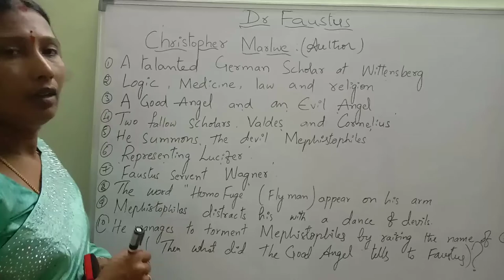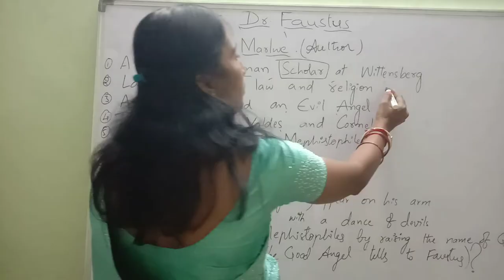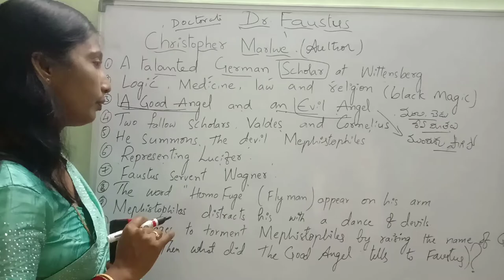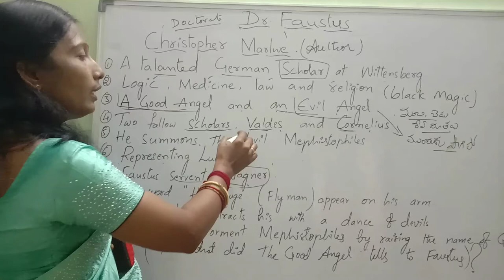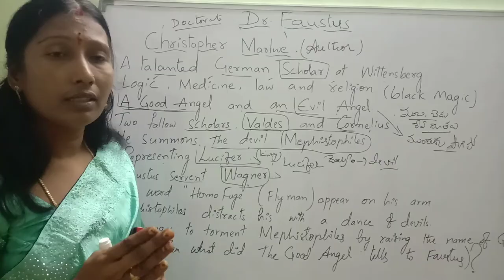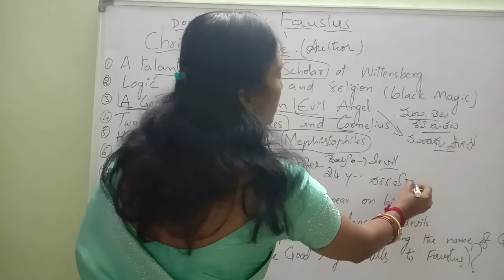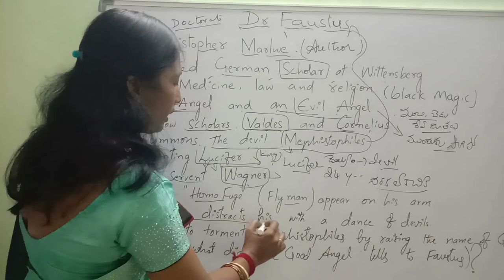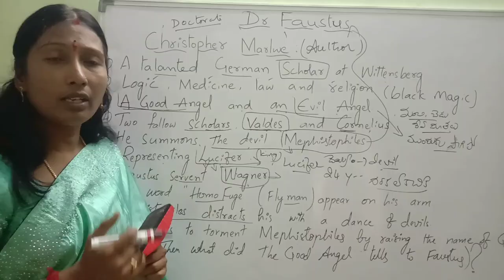Doctor.Fautus|Ambedkar open University|M A First Year in telugu| Global English Channel